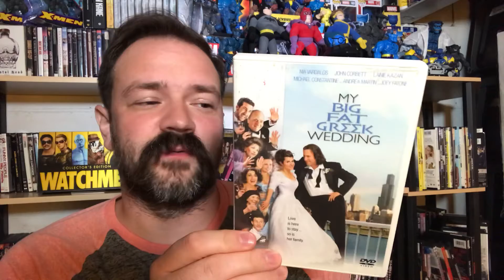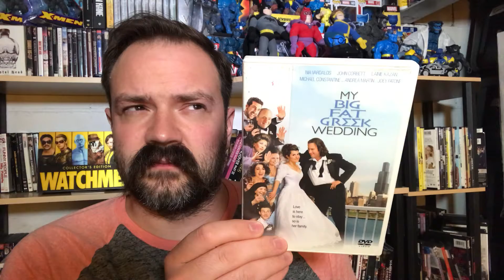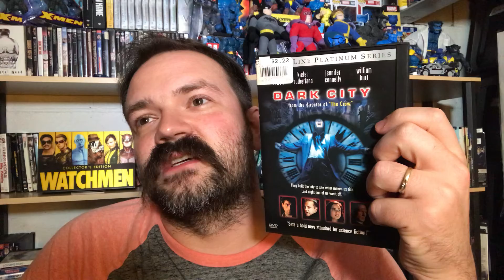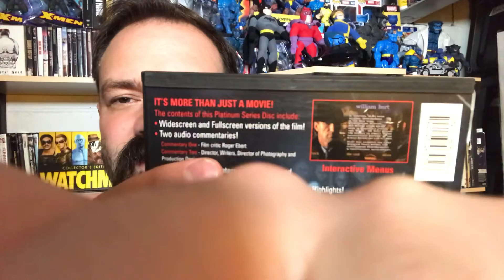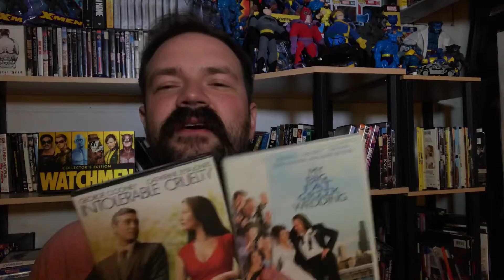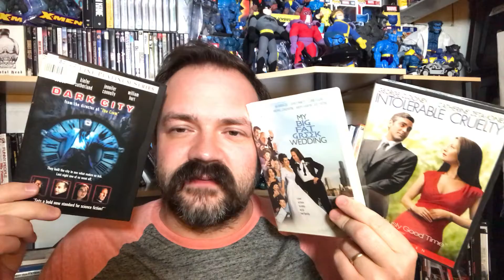Random Ranking - Dark City, Intolerable Cruelty, My Big Fat Greek Wedding | movie review | V516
I hope you enjoyed the Random Ranking of the following films: Dark City (1998), Intolerable Cruelty (2003), My Big Fat Greek Wedding (2002).

Random Rankings are impromptu movie reviews in a sense. I go to my movie collection and pick out 3 movies at random and then rank them based on a variety of criteria - nostalgia, craft, story, actors, directors, genre, favorite, best, form, etc. Personally I find this project interesting because the movies chosen rarely have much in common, so the ranking system is always in flux.

Dark City (1998) is described on Google as - John Murdoch (Rufus Sewell) awakens alone in a strange hotel to find that he is wanted for a series of brutal murders. The problem is that he can't remember whether he committed the murders or not. For one brief moment, he is convinced that he has gone completely mad. Murdoch seeks to unravel the twisted riddle of his identity. As he edges closer to solving the mystery, he stumbles upon a fiendish underworld controlled by a group of ominous beings collectively known as the Strangers.

Intolerable Cruelty (2003) is described on Google as - Miles Massey (George Clooney) is an exceptional divorce lawyer who specializes in saving cheating husbands from having to pay expensive settlements. Unchallenged, he wearies of his life -- until he meets the cunning Marylin Rexroth (Catherine Zeta-Jones). When Massey's representation of her husband in court denies her any divorce compensation, Marylin vows to get revenge, enlisting the help of an oil baron (Billy Bob Thornton), and the two vie for the advantage in a flirtatious duel of wits.

My Big Fat Greek Wedding (2002) is described on Rotten Tomatoes as - Everyone in the Portokalos family worries about Toula (Nia Vardalos). Still unmarried at 30 years old, she works at Dancing Zorba's, the Greek restaurant owned by her parents, Gus (Michael Constantine) and Maria (Lainie Kazan). After taking a job at her aunt's travel agency, she falls in love with Ian Miller (John Corbett), a teacher who is tall, handsome and definitely not Greek. Toula isn't sure which will be more upsetting to her father, that Ian is a foreigner or that he's a vegetarian.